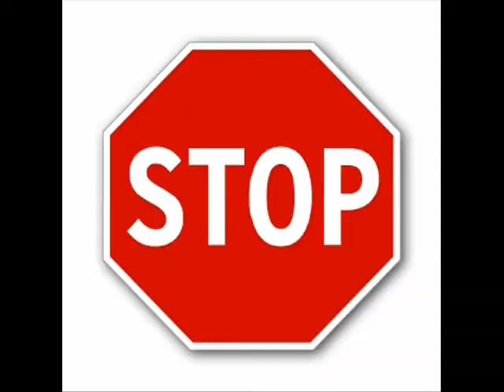Warren Tredrea Telephone.wmv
Warren Tredrea's kinda busy.